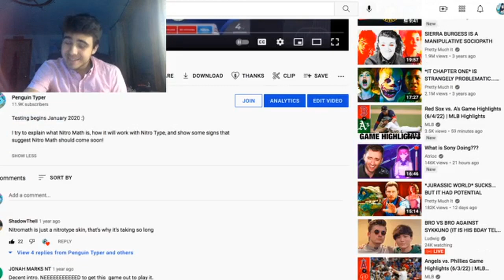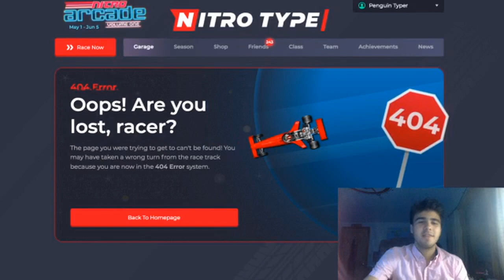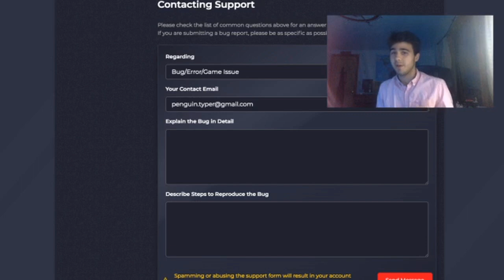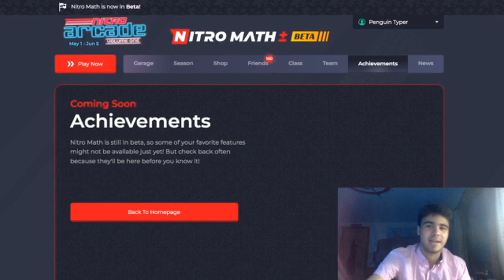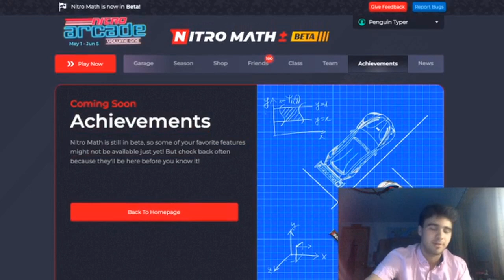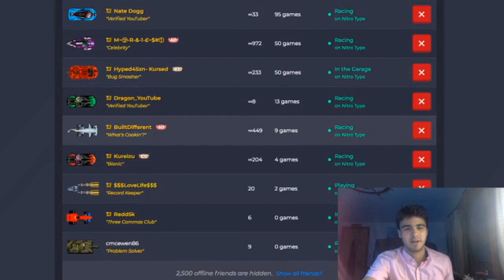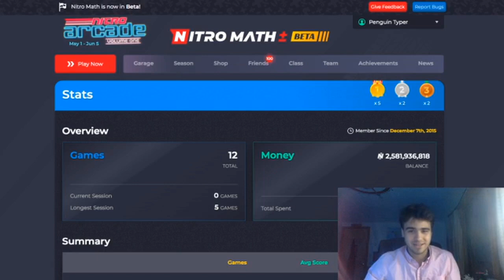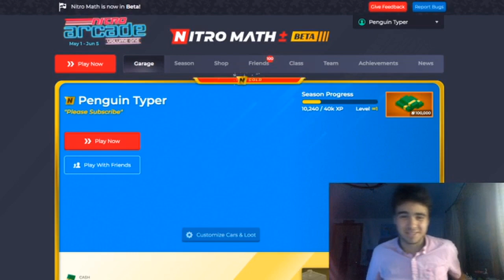NITRO MATH IS HERE!!!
The long awaited gold member release just dropped. if you’re a gold member!